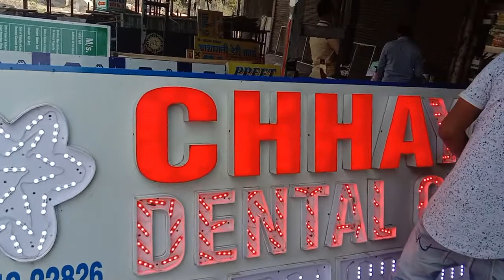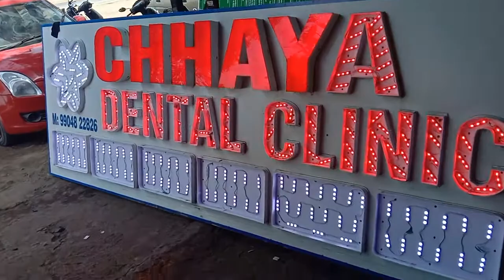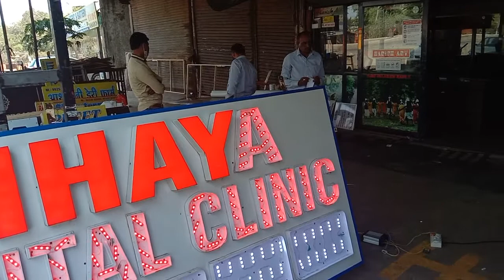LED lights Board Harish art Vapi